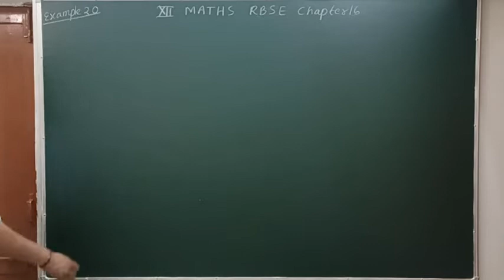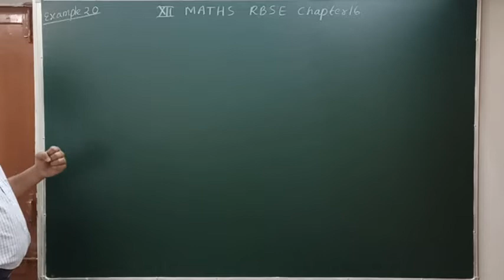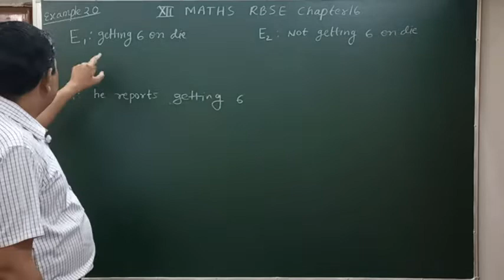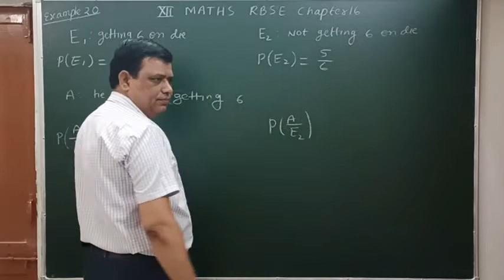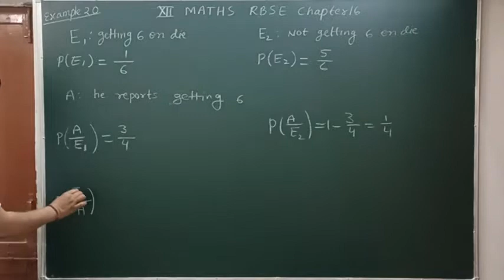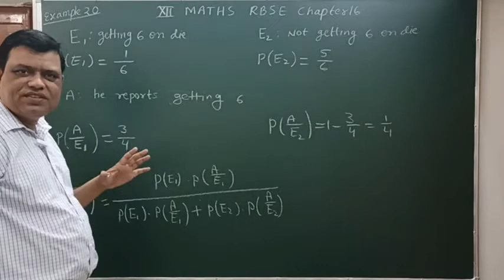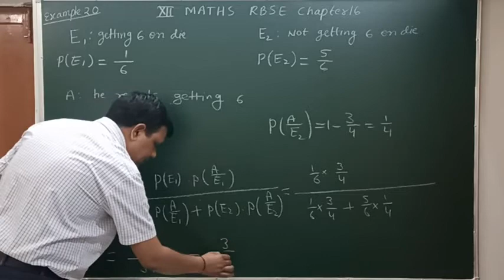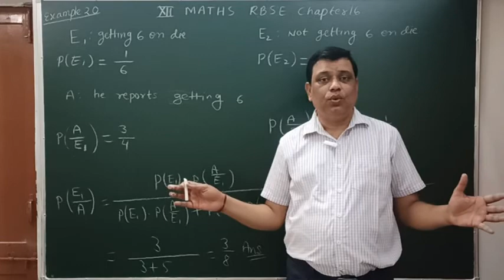Baye's theorem on Probability प्रायिकता / rbse solutions class 12 chapter 16 example 20